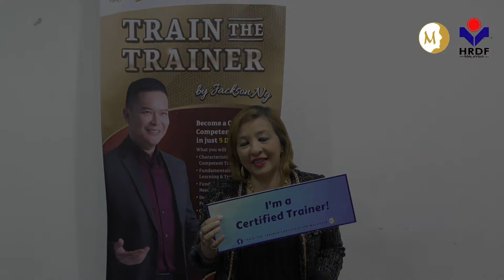TTT Group 27 ( 5 - 9 August 2019) Testimonial Jacqueline Pinto - Hospitality Industry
Here’s the testimonial from our beloved trainer Jacqueline Pinto in (5 - 9 August 2019) HRDF TTT Certification Program!

Let's hear what she is saying about us!